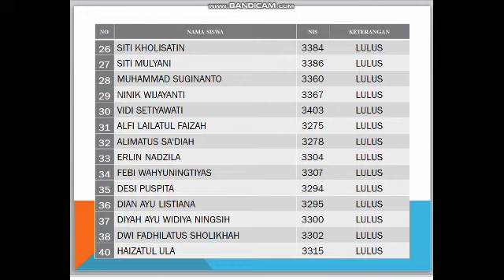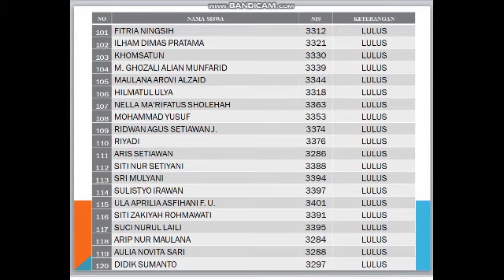Pak guru ---- Pengumuman Kelulusan 2020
Semoga Sukses selalu anak-anak ku
Semoga Ilmu Kalian bermanfaat

Khoirun naas anfa'uhum linnaas